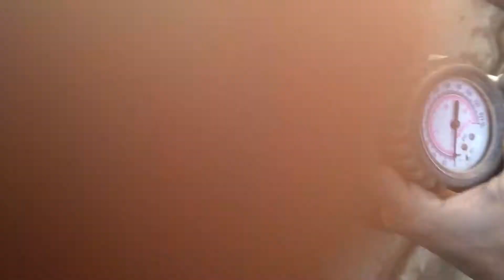How to change\Repair a car tire when it get punctured || Vlog #49 🚗🚗